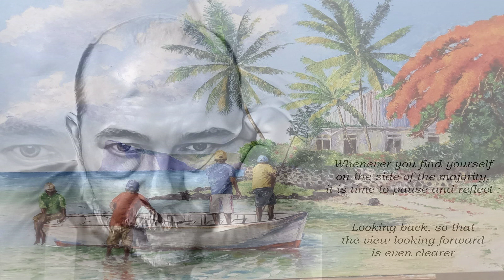Bye Bye Blackbird